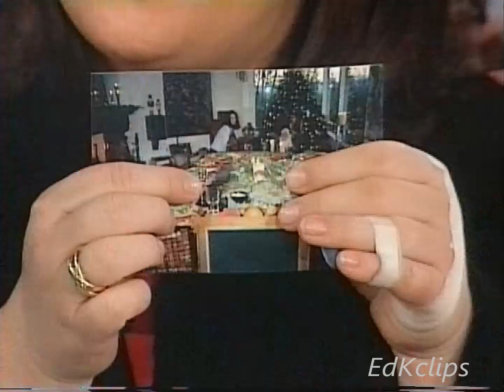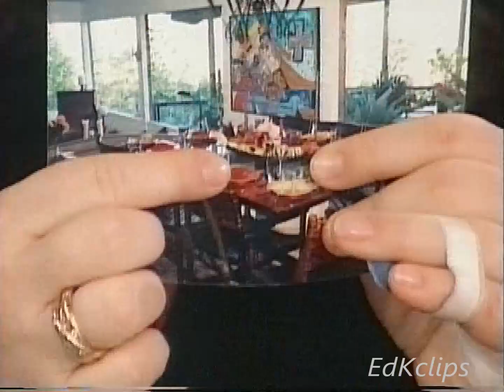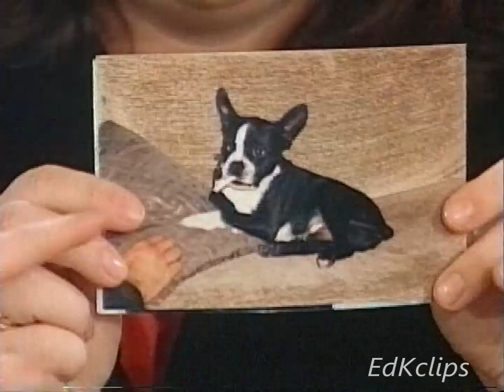Yasmeen Bleeth - "Jeopardy Light" - Jan. 1999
03:38  Jeopardy

Recorded from c-band satellite - VHS to digital. TV clip removed.